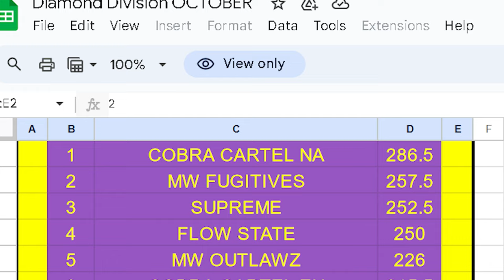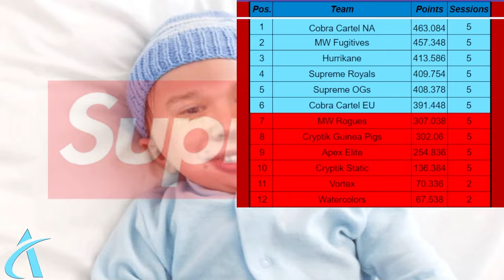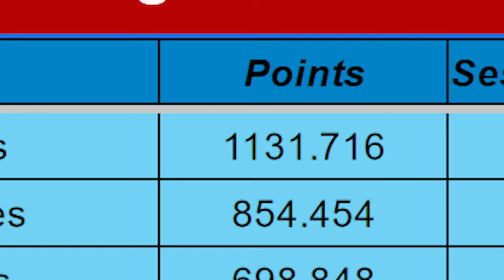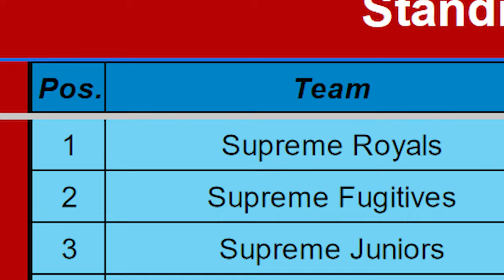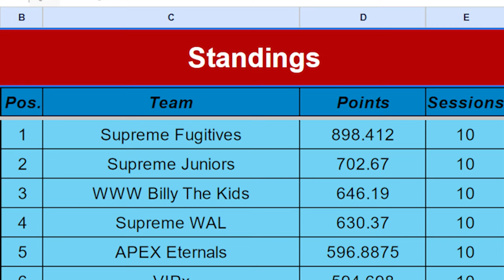Meet The Champs of Population:One | Fugitives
Two and a half years in the making. I've been following Fugitives since their beginning in Most Wanted, up until their recent first Undisputed ARC  Diamond Division Championship! This is the complete story of one of the most dominate teams in the history of Population:One.

Sorry I haven't been uploading lately. I had alot of stuff going on irl and these videos take alot of time and effort, so I had to step away for a bit. But I'm back now and will be uploading alot more frequently this year. There are so many great stories from the Pop:One comp scene! ARC Season 9 begins January 13th, 2024!!

Or be part of the competition by joining the ARC Leagues discord

Also a HUGE thanks to Big Box VR for creating the greatest game ever, Population:One!!